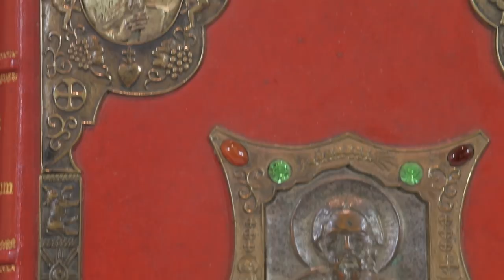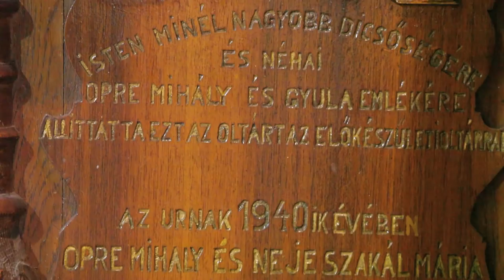Pocsaj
Barangolás Biharban
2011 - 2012-ben filmet készítettem a Bihari Kistérségről, ebből láthatnak részleteket.
szerkesztő: Czeglédi Mónika, narrátor: Németh Krisztián, rendező-operatőr: Gombos Ferenc